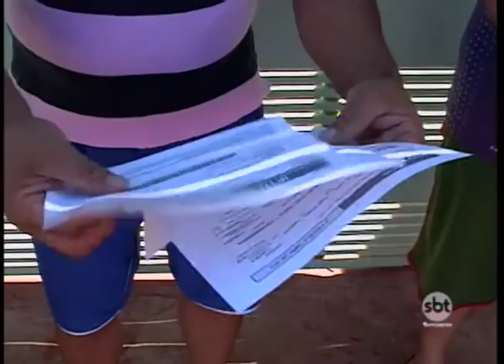Quantidade de loteamentos clandestinos chama a atenção em Rio Preto